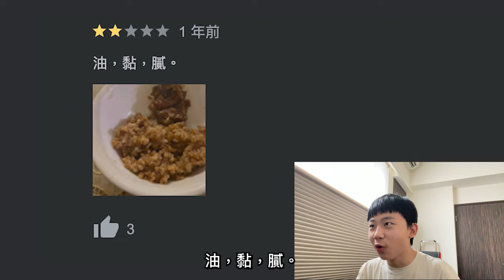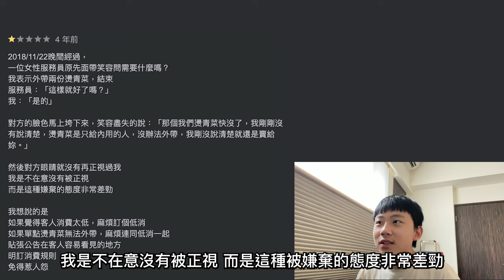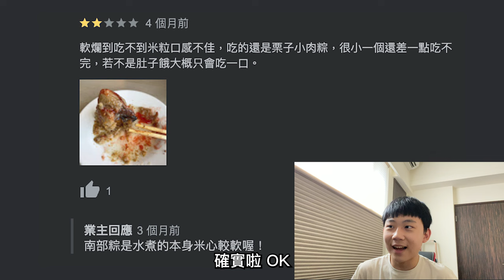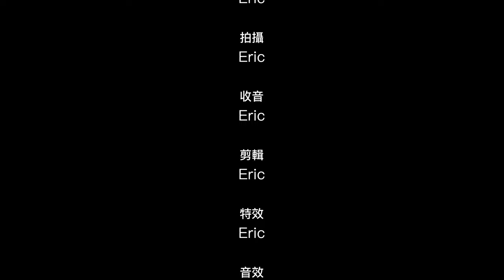[端午節特輯] 就算是知名店家也被無情砲轟？超神回覆笑掉你大牙！[台灣端午粽子大搜查（美食評論家）]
我的味覺到底什麼時候要回來啦TAT

IG追蹤追起來!